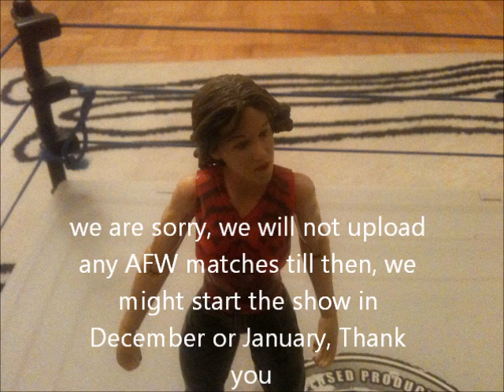AFW canelled and new show (DAFW) staring December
i am sorry but AFW is cancelled, but i will start a new show in december with more divas revealed then
so far here is the roster:
Beth Phoenix
Natalya
Chyna
Michelle McCool
Maryse
Stephanie McMahon (GM)